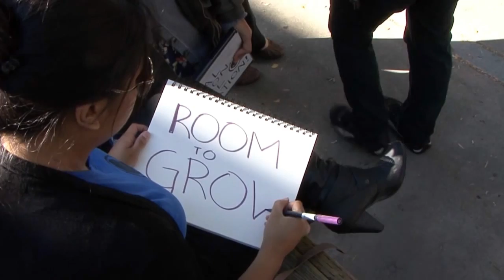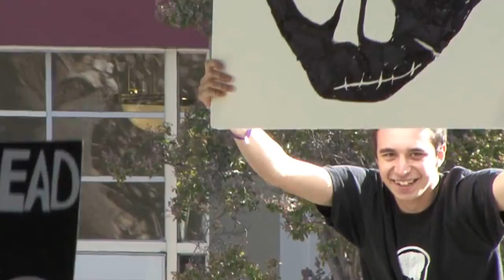Shrunkenheadman Students March for Equal Representation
On Monday, September 10th, students, parents, and alumni gathered to support the Shrunkenheadman club and Animation/Illustration program at San Jose State University. The march delivered a letter to Mohammad Qayoumi, University President, and Lisa Vollendorf, Dean of College of Humanities and the Arts. The letter, outlining grievances as well as solutions, requested room to grow, fair representation and department status for the Animation/Illustration program.

A special thanks to Keith Silva for documenting this historic event.